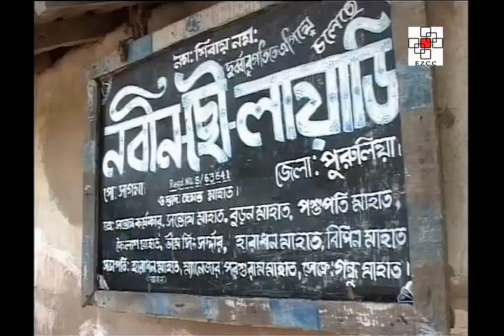Folk Music of Bengal | Documentary | EZCC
The video is a documentation of the folk instruments of the communities like the Bengalis, Santhals, Oraons, Mundas, Rajbanghis, Rawas, Nepalese and Mech people of West Bengal. The folk instruments that are showcased in the video include the dhamsha, a large kettle drum used in Chhau performance along with the dhol, shehnai, trumpet, flute and keyboard; the shehnai and roshan chouki (concert of pipes and small drums); dhol; dugi (small kettle drum) used in Bai dance; madal (tambour drum) used in Khemta dance; sri-khol (tom-tom) which is used for Kirtan; the madan-bheri which is usually accompanied by the dhak; ektara which along with the dugi accompanies a Baul singer; khamak; duri; aarbashi; sarinda; dotara used in Bhawaia performance; khanjira; sharaj, mukhabashi used in ballads like the Bishora and Hushan; damphu; kangling; dhangro; gabuk; tamco; narasinga; jhamta hem a kind of drum used in the Rabha war dance among others.